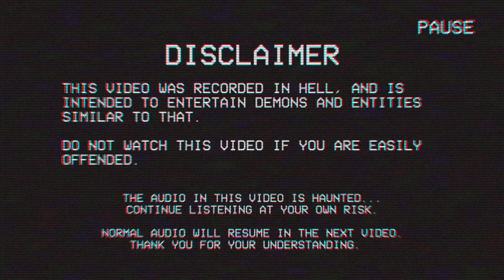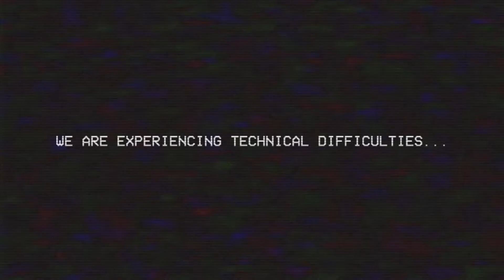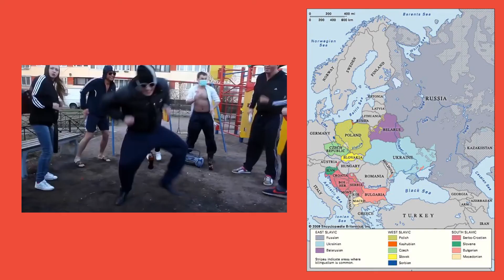We Are Going To Hell... | Our First CARDS AGAINST HUMANITY Session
We play our first session of Cards Against Humanity, the party game for horrible people. And well... it turned out pretty interesting. One thing is for sure, we're all going to hell...

But everything for your enjoyment's sake!

Also, sorry for the audio... it's haunted. Everything will return back to normal in the next video. Thanks for understanding!

How To Play:
To start the game, each player draws ten White Cards.One randomly chosen player begins as the Card Czar and plays a Black Card. The Card Czar reads the question or fill-in-the-blank phrase on the Black Card out loud. Everyone else answers the question or fills in the blank by passing one White Card, face down, to the Card Czar.
The Card Czar shuffles all of the answers and shares each card combination with the group. For full effect, the Card Czar should usually re-read the Black Card before presenting each answer. The Card Czar then picks a favorite, and whoever played that answer keeps the Black Card as one Awesome Point. After the round, a new player becomes the Card Czar and everyone draws back up to ten White Cards.

About Mindgame:
On Mindgame, we Play To Learn. Our mission is to merge game creation with content creation, and gaming with learning, all to provide enlightened recreative experiences.